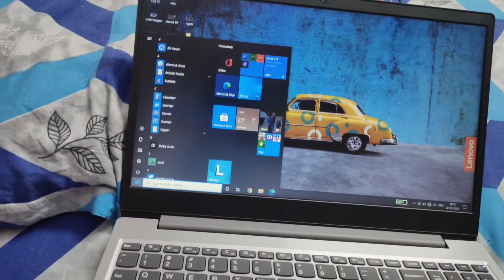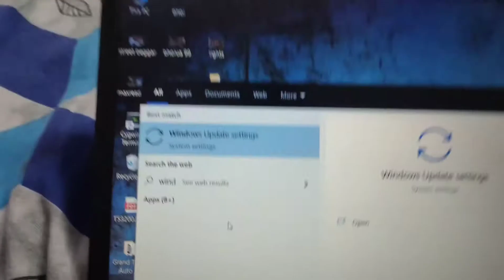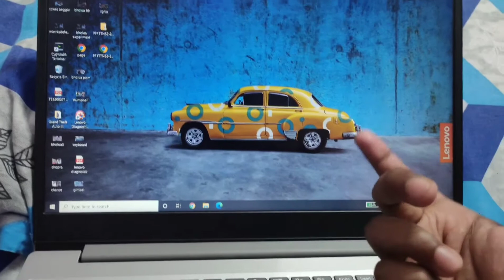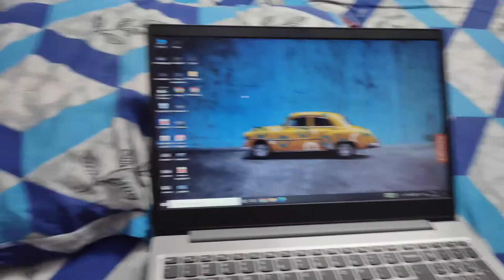windows 10 update off permanently in hindi 2020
Windows 10 stop update permanently
Wundows 10 automatic updates
windows 10 update off
windows 10 update off permanently
windows 10 tips and trick